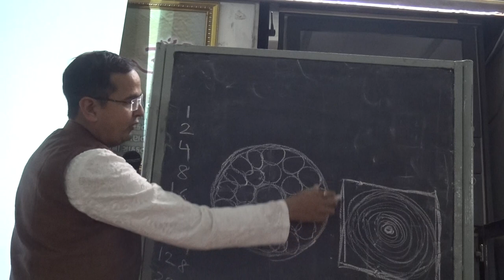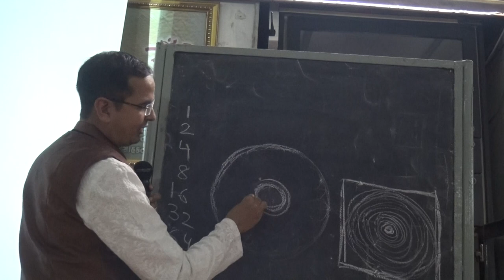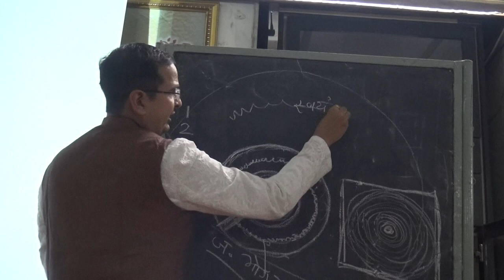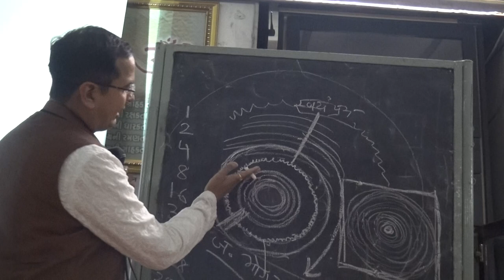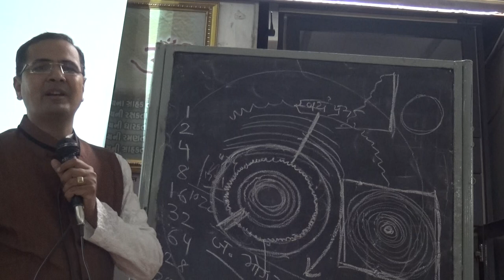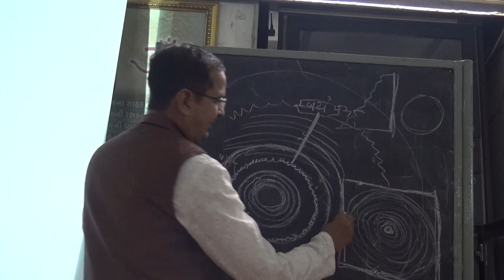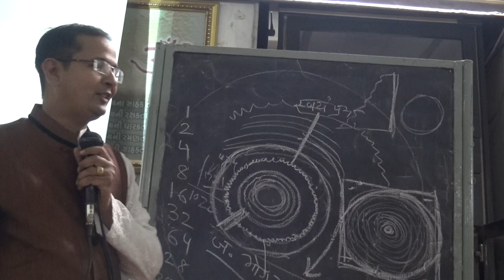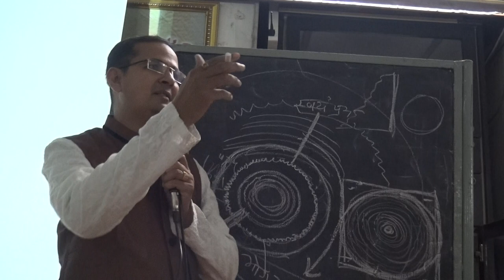Trilok - Darshan - Dr. Sanjeev ji Godha- International Youth Convection-4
@PKST - DEOLALI